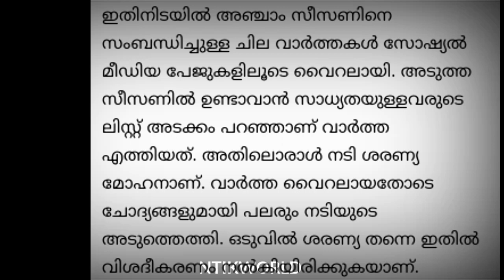നടി ശരണ്യ മോഹൻ ബിഗ്‌ബോസിലേക്ക്|Bigbos Season5 Malayalam Asianet|Bigboss Season5 Promo|Sharanya Mohan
sharanya mohan
bigboss Season5 prediction
bigboss news Malayalam
Malayalam news
bigboss Season5 contestants prediction
summer media
film beat Malayalam
beaty vibes
celebrity cafe
metro movie news
mallu talks bigboss
bigboss mallu talks
saranya mohan
saranya mohan movies
saranya mohan wedding
saranya mohan family
saranya mohan interview malayalam
 saranya mohan songs tamil
 saranya mohan hot song
saranya mohan malayalam movie
saranya mohan reels